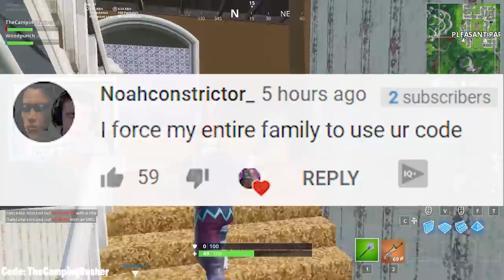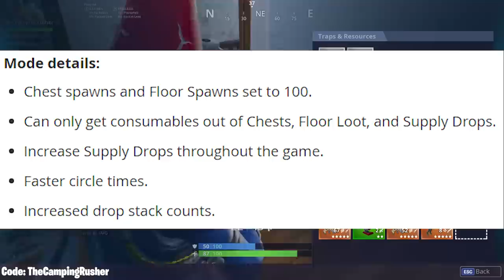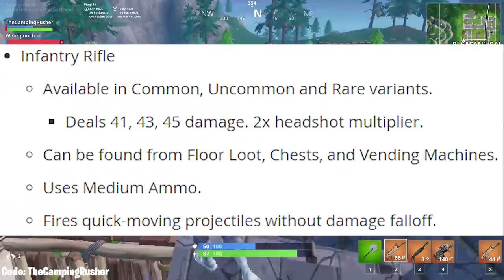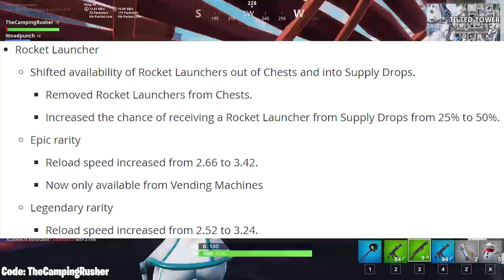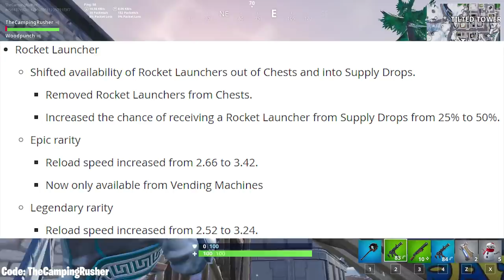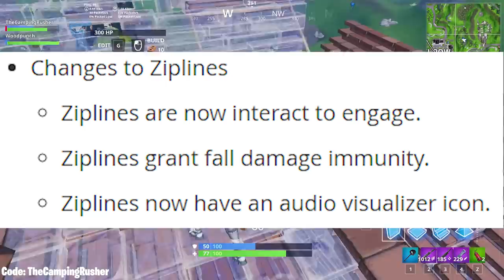*ALL* Fortnite 7.40 Changes! | Bush Buff, Harvest Update, Free Battle Pass!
Fortnite All 7.40 Changes - Bush Buff, Harvest Update, and the Free Battle Pass is what we discuss today!

Support a Creator Tag - TheCampingRusher (Resets Every 2 Weeks)